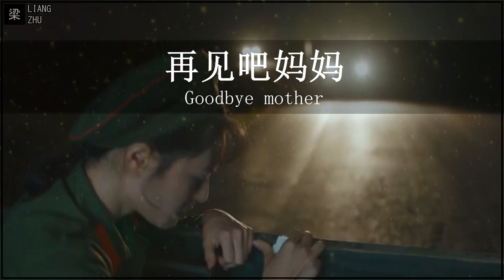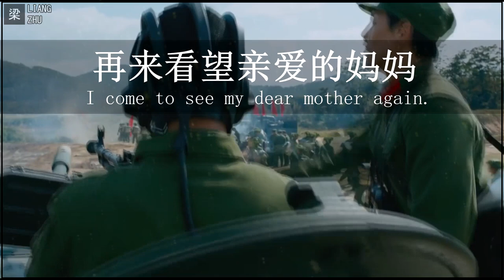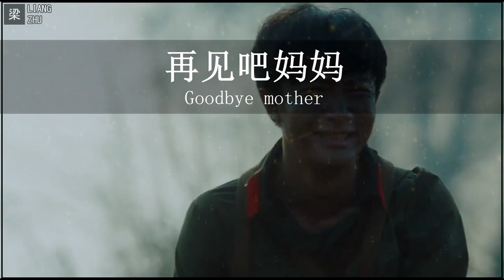Goodbye Mom | ⭐ LYRICS ENG/CHI | 再见吧妈妈 [Chinese Soldier Song] 【Chinese 70 years anniversary】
Chinese title: 再见吧妈妈
English Translation: Goodbye Mom
Version from 2019

On 1 October 1949 the People's Republic of China was proclaimed and this year the Republic celebrated its 70th anniversary and showed its military strength at a big parade!

This song refers to the Sino-Vietnamese War, a brief border war fought between China and Vietnam in early 1979.

Movie sequences are from: Youth  (2017) | 芳华

ATTENTION: I had troubles translating this song, so it might be not translated correctly. Every suggestion for improvement is welcome!^^

||| LYRICS |||

再见吧妈妈

, 再见吧妈妈
Zàijiàn ba māmā, Zàijiàn ba māmā
军号已吹响, 钢枪已擦亮
jūn hào yǐ chuī xiǎng, gāng qiāng yǐ cā liàng
行装已背好
, 部队要出发
xíngzhuāng yǐ bèi hǎo, bùduì yào chūfā
　你不要悄悄地落泪
　nǐ bùyào qiāoqiāo de luò lèi
　你不要把儿牵挂
　nǐ bùyào bà er qiānguà
当我从战场上凯旋归来
dāng wǒ cóng zhànchǎng shàng kǎixuán guīlái
　　再来看望亲爱的妈妈
　　zàilái kànwàng qīn'ài de māmā
　　再来看望幸福的妈妈

啊~
 (a ~)

我为妈妈擦去泪花
wǒ wèi māmā cā qù lèihuā

国庆70周年阅兵 Chinese National Day